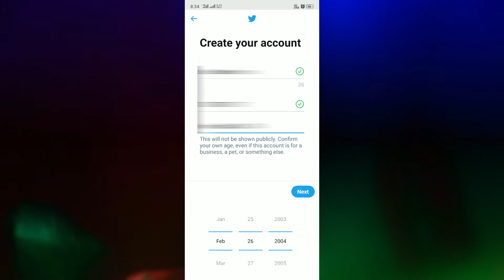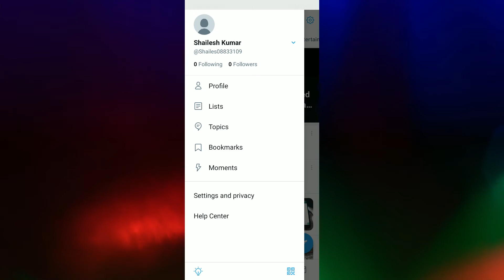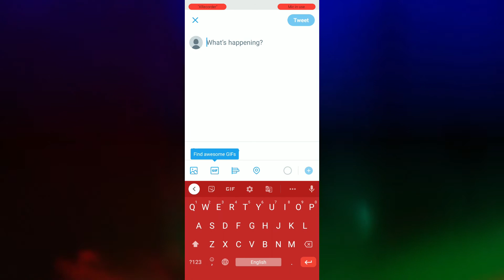how to make a twitter account | how to use twitter account | twitter account ko use karne ka tarika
aaj ham log sikhe ge ki twitter account/id kaise banate hai or sath hi sath use karte hai yadi aap ko twitter account banana ho to aap ko dyan se video ko dekhna hoya or phir bhi aap ko dikta hoti hai to aap ham se puchh sakte hai...

नोट - twitter अकाउंट बनाने केलिए आप के पास मोबाइल और मोबाइल नंबर होना चाहिए तभी आप अकाउंट बना सकते है |

hello guys

👉👉use eauipment (मैं use करता हु ) :--
laptop (editing ke liye)
(कम से कम price और best quality )
tags_
source 2.0
twitter account ko use karne ka tarika
how to make a twitter account
how to use twitter account
how to use twitter account in hindi
how to make twitter account (2021)
twitter kaise kiya jata hai
how to use twitter 2021
hindi me twitter kaise use kiya jata hai
twitter kaise chalayen
twitter kaise chalaye id kaise banaye
twitter kaise chalaye id kaise banaye 2021
how to make twitter id
twitter id 2021
about twitter
id of twitter

@shailesh kumar